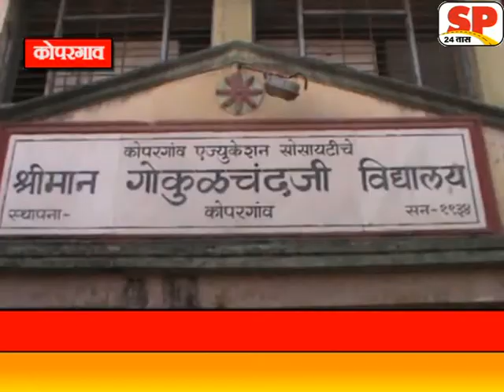koperav s g school news